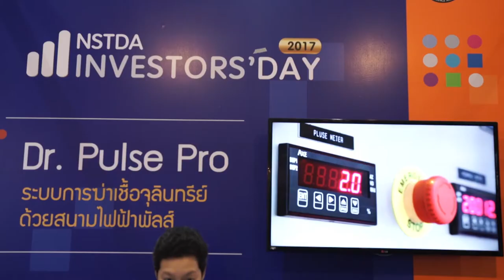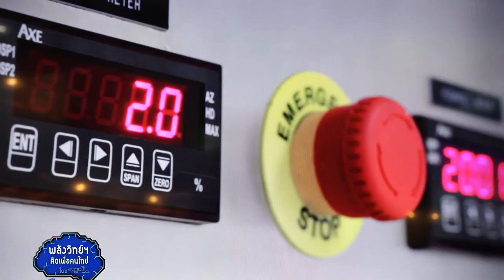พลังวิทย์ คิดเพื่อคนไทย ตอน ฆ่าเชื้อจุลินทรีย์ ด้วยสนามไฟฟ้าพัลส์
สวทช. ให้ทุนสนับสนุน นักวิจัยจาก มหาวิทยาลัยเทคโนโลยีราชมงคลล้านนา พัฒนา “Dr. Pulse Pro ระบบการฆ่าเชื้อจุลินทรีย์ด้วยสนามไฟฟ้าพัลส์” สำหรับอุตสาหกรรมผลิตเครื่องดื่ม โดยระบบนี้ประกอบด้วย ห้องฆ่าเชื้อ ที่ทำหน้าที่ปล่อยความเข้มสนามไฟฟ้า เข้าไปทำให้ผนังเซลล์ของจุลินทรีย์เกิดช่องโหว่ และแตกตัวตายไปในที่สุด จึงไม่มีผลต่อสี กลิ่น รสชาติ และคุณค่าทางโภชนาการของอาหาร

ดร.พัลส์ โพร สามารถยืดอายุน้ำผลไม้ได้เทียบเท่ากับการถนอมอาหารทั่วไป ประยุกต์ใช้กับอาหารเหลวได้หลายชนิด อีกทั้งช่วยประหยัดพลังงาน และมีต้นทุนการผลิตถูกกว่านำเข้าจากต่างประเทศ จึงนับเป็นโอกาสสำคัญของ SME ไทย ในการใช้เทคโนโลยี เพื่อสร้างมูลค่าให้กับสินค้า สำหรับผู้ที่สนใจรับอนุญาตให้ใช้สิทธิเทคโนโลยีนี้และเทคโนโลยีอื่นๆ ดูรายละเอียดได้ที่